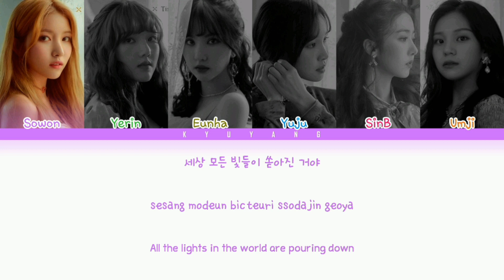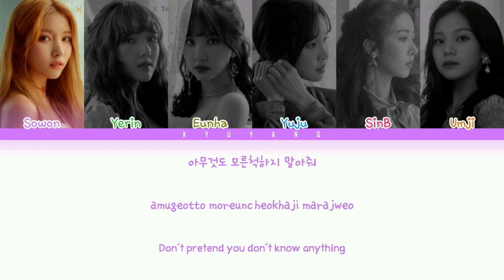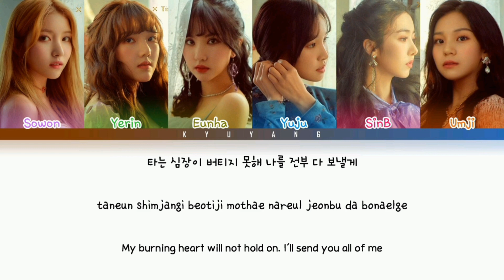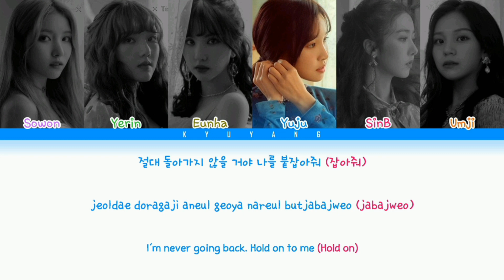GFRIEND (여자친구) - Sunrise (해야) | Color Coded Lyrics [Han/Rom/Eng]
Song Title: Sunrise (해야)
Artist: GFriend (여자친구)
Album: Time For Us
Released: 2019/01/14

All rights are administered by Source Music Entertainment.

This video is just made for fun. We are sorry for any mistakes.